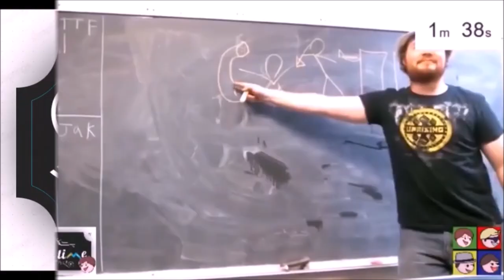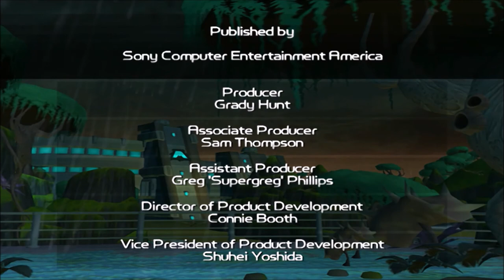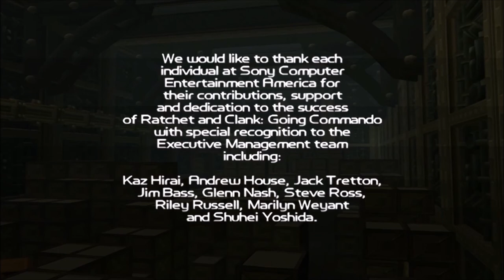THERE IS NO - Ratchet and Clank: Goin Commando [FINALE] (w/ Jacob)